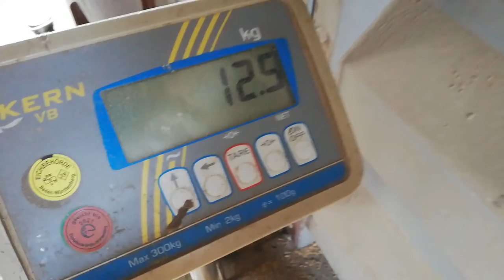Arbeit macht high | Futterhafer abfüllen am Getreidesilo | Akkordarbeit in der Landwirtschaft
Kleine Einblicke in die Arbeit der Landwirtschaft für ASMR-Junkies und sonstige Interessierte in Bezug auf die Nahrungsmittelkette im ländlichen Raum.

Cannabis als Medizin ist kein Hustensaft. Darum spende besser jetzt als später:

Bitcoin (Empfangsadressen)
Electrum:
bc1qmf0jwr5r2wj6s6w8qw5z7hkd4y6tq3fmyx926h5jrxksnnfxz29sqz9huc

Stellar Lumens:
XLM adress: GCFN6RGQLZXK4XTIL524EXXAFHTAQMNEEI5P5VBWDME5JEXPNSVTIH3V

GLS Bank | IBAN DE 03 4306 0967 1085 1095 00